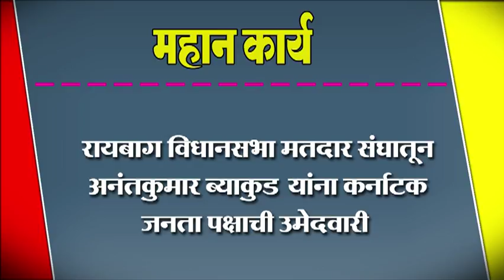रायबाग विधानसभा मतदार संघातून अनंतकुमार ब्याकुड यांना कर्नाटक जनता पक्षाची उमेदवारी